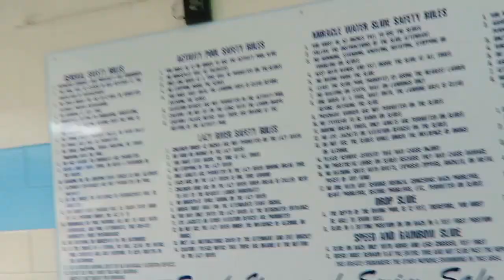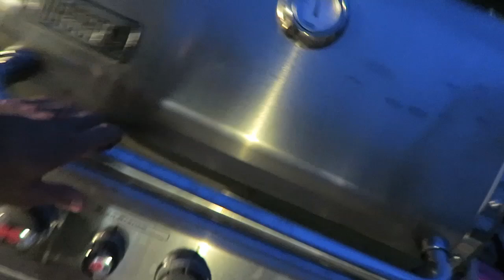BUTT BURNING LAZER PRANK!!